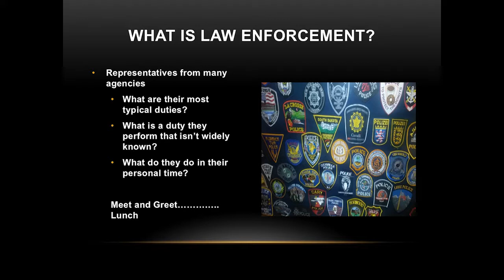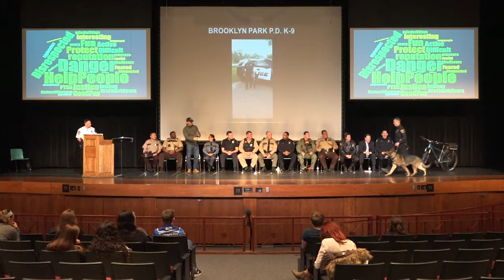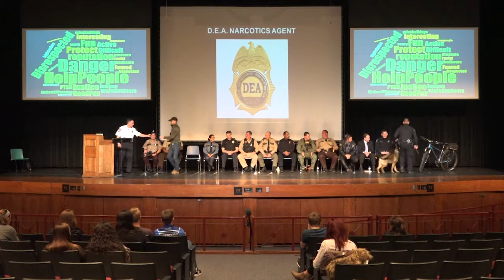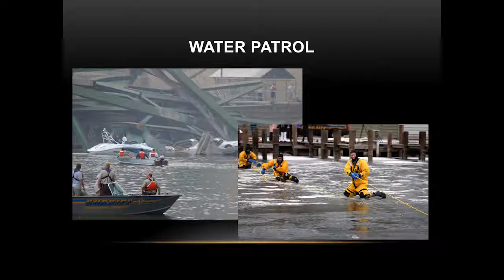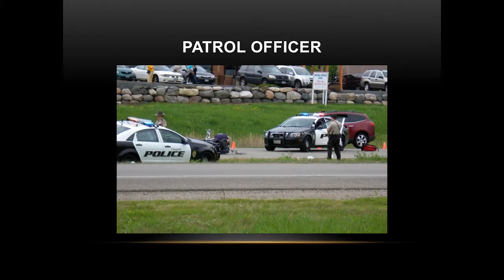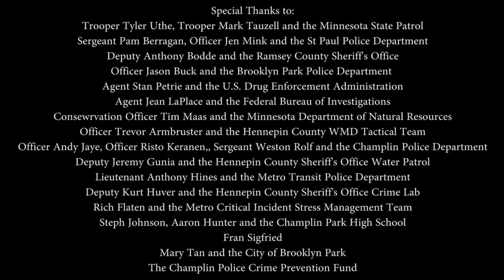Police Law Enforcement Career Academy Part 2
What do law enforcement officers actually do?